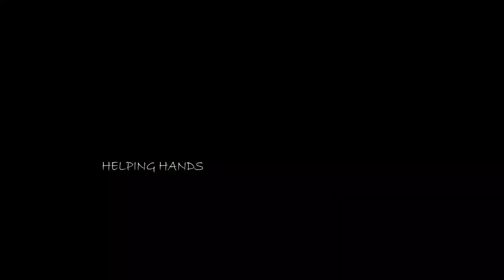జ్వరం వచ్చిన పేషెంట్ కి నర్సులు ట్రీట్మెంట్ ఎలా చేయాలో నేర్పిస్తున్న డాక్టర్...|Seva Bharathi|SMP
Watch :జ్వరం వచ్చిన పేషెంట్ కి నర్సులు ట్రీట్మెంట్ ఎలా చేయాలో నేర్పిస్తున్న డాక్టర్... |Seva Bharathi Organisation|Srimedia Prime|